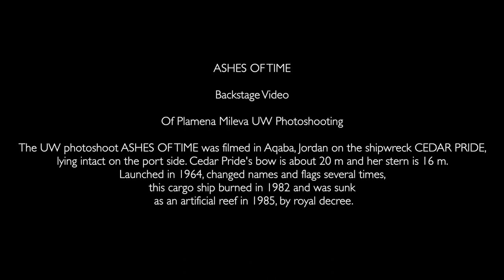ASHES OF TIME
backstage video
Of Plamena Mileva underwater photoshooting
That's what I called the photo shoot taken on the sunken ship CEDAR PRIDE in Aqaba, Jordan.
Jess, my sexy chick with dangerous charm is guarding the wreckage of the sunken ship. This is the underworld where what you can never seem to lose can be stolen…
Model - Jessica Avellaneda Aristi
Cameraman - Julian Nedev
Video Editor - Alex Del Olmo
Assistant Diver - Yazan Alsaad
Clothes designer - Mira Bachvarova
Makeup - Plamena Mileva
Thanks to the whole team for the hard work!